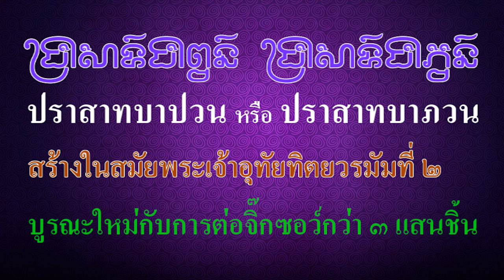Ep154 *ปราสาทบาปวน (ប្រាសាទបាពួន) หรือ บาภวน (ប្រាសាទបាភួន) พร้อมเผยโฉมหลังบูรณะนานครึ่งศตวรรษ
ผมจะพาไปดู ปราสาทบาปวน พร้อมเผยโฉมหลังบูรณะนานครึ่งศตวรรษ ชื่อของปราสาท เขียน 2 แบบ บาปวน (ប្រាសាទបាពួន) กับ บาภวน (ប្រាសាទបាភួន) ข้อมูล จากเพจเมเนเจอร์ ออนไลน์ MGR Online เผยแพร่เมื่อวันที่ 30 มิ.ย. 2554 ขอขอบคุณมา ณ โอกาสนี้ด้วยครับ ภาพถ่ายวันที่ 17 มิถุนายน 2554 คนงานเดินอยู่ในบริเวณปราสาทบาปวน ใน เขตเสียมราฐ ห่างจากกรุงพนมเปญ ทางทิศตะวันตกเฉียงเหนือราว 300 กม. (ปัจจุบันถ้านั่งเครืองบินจะใช้เวลา 40 นาที) ปราสาทหลังนี้ใช้เวลาในการบูรณะ นานครึ่งศตวรรษ และถูกเปรียบว่าเป็นจิ๊กซอว์ 3 มิติ ที่มีขนาดใหญ่ที่สุดในโลก
          เวลาล่วงเลยมานานนับครึ่งศตวรรษ ในที่สุดนักโบราณคดีในกัมพูชาได้บูรณะปราสาทสมัยนครธม
ได้เสร็จสมบูรณ์ ปราสาทบาปวนสร้าง พ.ศ. 1603 บูรณะเสร็จ พ.ศ. 2554 นับจาก พ.ศ. ที่สร้าง ถึง พ.ศ. ที่บูรณะเสร็จ มีอายุ 951 ปี
           การบูรณะซากปรักหักพังของปราสาทบาปวน ที่สร้างขึ้นในสมัยพุทธศตวรรษที่ 17 เป็นผลจากการทำงานอย่างหนักนานหลายสิบปี โดยการนำก้อนหินทรายหลายหมื่นก้อนกลับไปประกอบรวมกันอีกครั้ง แม้มีอุปสรรคจากพายุฝนและสงครามกลางเมือง นายเอียง เต นักบูรณะชาวเขมร ที่ร่วมโครงการบูรณะตั้งแต่ยังเป็นนักศึกษาในปี พ.ศ. 2503  และดูแลการระบุตัวเลขบนก้อนหิน กล่าวว่า “เมื่อผมเห็นซากปรักหักพังของปราสาทในครั้งแรก
ผมไม่คิดว่ามันจะสามารถกลับมาประกอบขึ้นมาได้อีกครั้ง ผมรู้สึกดีใจและตื่นเต้นที่เราสามารถบูรณะปราสาทที่สำคัญทางประวัติศาสตร์กลับคืนมาได้” นายเอียง เต ปัจจุบันอายุ 66 ปี กล่าว ขณะตรวจสอบการทำงานขั้นตอนสุดท้ายในบริเวณก่อสร้าง
           ในช่วงเช้าของวัน คนงานทาสีซ้ำรอบสุดท้าย ลงบนบันไดไม้ที่ติดตั้งใหม่ไว้กับตัวปราสาท ที่เป็นหนึ่งในปราสาทที่มีขนาดใหญ่ที่สุดของประเทศ รองจากปราสาทนครวัด งานบูรณะในส่วนสุดท้ายจะต้องเสร็จสิ้นลง ก่อนที่ปราสาทจะเปิดให้สาธารณชนได้ยลโฉมอย่างเต็มภาคภูมิอีกครั้ง ในสัปดาห์หน้า หลังใช้เวลาในการบูรณะนานหลายสิบปี
         กษัตริย์สีหมุนี ของกัมพูชา และนายฟรองซัว ฟีญง นายกรัฐมนตรีฝรั่งเศส จะร่วมชมปราสาทขนาด 3 ชั้น
เป็นครั้งแรก ในระหว่างพิธีเปิดในวันที่ 3 กรกฎาคม พ.ศ. 2554 นี้ด้วย
          การบูรณะปราสาทมูลค่า 10 ล้านยูโร (14 ล้านดอลลาร์) เริ่มขึ้นตั้งแต่ทศวรรษ 60 เมื่อทีมนักโบราณคดีนำโดยชาวฝรั่งเศส รื้อถอนส่วนบนของปราสาท เพราะบางส่วนของปราสาทที่ถล่ม เนื่องจากน้ำหนักของปราสาท และแกนกลางที่เต็มไปด้วยทราย ทำให้กำแพงรับน้ำหนักไม่ไหว คนงานได้ระบุหมายเลขลงบนก้อนหินทรายราว 300,000 ก้อน และจัดวางเรียงไว้ในป่ารอบๆ แต่ความพยายามที่จะสร้างปราสาทขึ้นมาใหม่ต้องหยุดชะงักเมื่อเกิดสงครามกลางเมืองในปี พ.ศ. 2513
         บันทึกการบูรณะปราสาทบาปวน รวมทั้งระบบตัวเลข ถูกทำลายโดยเขมรแดงที่ขึ้นครองอำนาจในปี พ.ศ. 2518 และในปี พ.ศ. 2538 เมื่อพื้นที่ทางตะวันตกเฉียงเหนือของกัมพูชาเริ่มปลอดภัยที่จะกลับมาดำเนินงานต่ออีกครั้ง โครงการที่ได้รับทุนจากรัฐบาลฝรั่งเศสกลับมาเริ่มอีกครั้งภายใต้การนำของนายปาสกาล รอแยร์ สถาปนิกชาวฝรั่งเศส จากสถาบันตะวันออกไกลศึกษา (EFEO)
          นายรอแยร์ กล่าวว่า “ต้องพูดว่านี่เป็นจิ๊กซอว์ 3 มิติ ที่ใหญ่ที่สุด” ภาพเปรียบเทียบตัวปราสาท โดยภาพด้านบนถ่ายเมื่อเดือน พฤศจิกายน พ.ศ. 2541 ได้รับจากสถาบัน EFEO ขณะคนงานกำลังบูรณะตัวปราสาท และภาพด้านล่างถ่ายเมื่อวันที่ 17 มิถุนายน พ.ศ. 2554 ที่การบูรณะปราสาทนั้นเสร็จสมบูรณ์แล้ว ทีมบูรณะวัดขนาดและชั่งน้ำหนักก้อนหินแต่ละก้อนอย่างระมัดระวัง และประกอบขึ้นใหม่โดยอาศัยรูปภาพที่รักษาไว้ในกรุงปารีส
ภาพวาดและความทรงจำของแรงงานชาวเขมรในการแก้ปัญหาว่าชิ้นส่วนไหนอยู่ตรงจุดใด
           การบูรณะต้องต่อจิ๊กซอว์ 3 มิติ ขนาด 300,000 ชิ้น ถ้าไม่มีภาพต้นแบบที่เคยถ่ายไว้ จะเป็นอุปสรรคอย่างมาก นายรอแยร์ กล่าวว่า ไม่มีส่วนผสมของปูนที่จะมาเติมรอยแยกเหล่านั้น ซึ่งหมายความว่า หินแต่ละก้อนมีที่ของมันเอง คุณจะไม่สามารถหาหินสองก้อนที่มีขนาดรูปทรงเดียวกันได้เลย การบูรณะปราสาทบาปวน หนึ่งในปราสาทที่เก่าแก่ที่สุดของนครธม เสร็จสมบูรณ์ลงในเดือนเมษายน นายโรแยร์ ได้ระบุว่า เป็นช่วงเวลาแห่งความยินดีสำหรับทีมงานบูรณะกว่า 250 คน ที่ส่วนใหญ่เป็นชาวเขมร
           ปราสาทบาปวนสร้างขึ้นประมาณปี พ.ศ. 1603  ในสมัยกษัตริย์พระเจ้าอุทัยทิตยวรมัมที่ 2 เพื่อถวายแด่พระศิวะในศาสนาฮินดู และปราสาทบาปวนเป็นสิ่งก่อสร้างทางศาสนาที่มีขนาดใหญ่ที่สุดในช่วงเวลานั้น ด้วยความสูงถึง 35 เมตร และกว้าง 130x104 เมตร และในสมัยพุทธศตวรรษที่ 17 พระพุทธรูปปางไสยาสน์ความยาว 70 เมตร ถูกสร้างลงบนผนังปราสาทชั้นที่สอง โดยใช้หินจากส่วนยอดปราสาท
         นายรอแยร์ กล่าวว่า การสร้างปราสาทที่แบ่งเป็นสองช่วงและผ่านมานานหลายร้อยปี ทำให้การบูรณะมีความซับซ้อนมากขึ้น การทำงานในช่วงฤดูฝนยิ่งยากลำบากมากขึ้นไปอีก แต่อุปสรรคต่างๆ ได้สิ้นสุดลงแล้วในตอนนี้ หัวหน้าโครงการบูรณะปราสาทยืนเฝ้าดูนักท่องเที่ยวพร้อมกล้องเดินไปตามทางเดินยาว ที่นำไปสู่ตัวปราสาท และเขามั่นใจว่าปราสาทแห่งนี้จะกลายเป็นสถานที่ท่องเที่ยวขึ้นชื่ออีกแห่งหนึ่ง
          นักท่องเที่ยวจากวอชิงตันดีซีคนหนึ่งที่มาเที่ยวกัมพูชาเป็นครั้งแรกและยืนมองดูปราสาทบาปวน กล่าวว่า
เป็นสิ่งมหัศจรรย์ที่น่าตื่นตะลึงอย่างมาก ที่พวกเขาสามารถนำก้อนหินทั้งหมดพวกนั้นกลับไปประกอบขึ้นมาใหม่
ภาพถ่ายวันที่ 17 มิถุนายน 2554 ปาสกาล รอแยร์ สถาปนิกชาวฝรั่งเศสจาก EFEO ยืนถ่ายภาพกับปราสาทบาปวน ที่ใช้เวลาในการบูรณะนานครึ่งศตวรรษ ภาพถ่ายวันที่ 16 มิถุนายน 2554 นักท่องเที่ยวเดินเที่ยวชมปราสาทบาปวน ที่ตั้งอยู่ในกลุ่มปราสาทนครธม ใน จ.เสียมราฐ และในวันที่ 3 กรกฎาคม 2554 นี้ จะมีพิธีเปิดปราสาทอย่างเป็นทางการ หลังบูรณะเสร็จสมบูรณ์ตั้งแต่เดือน เมษายน 2554